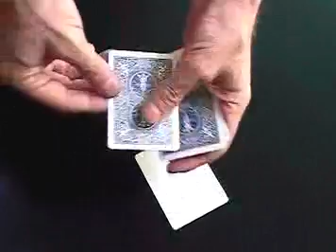Imposible - Bazar de Magia